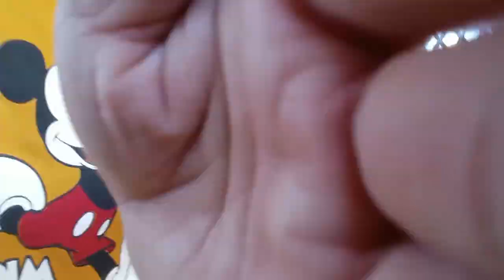In The Farm Wholeday